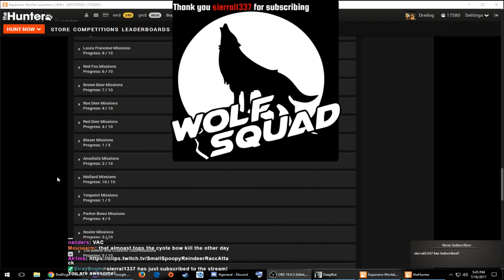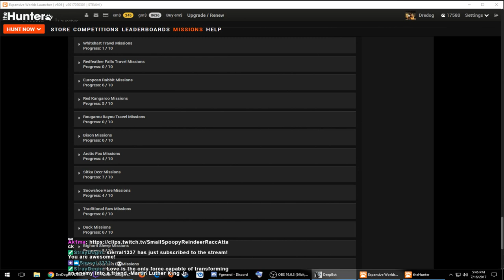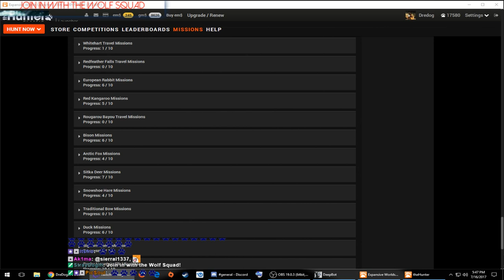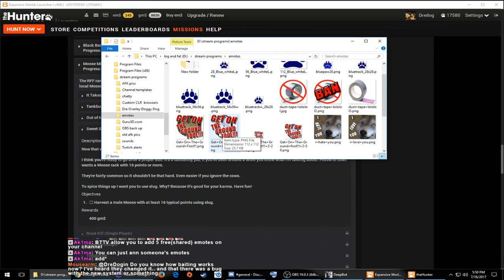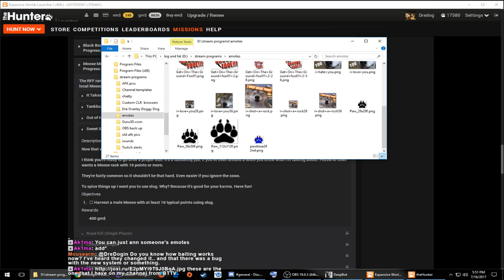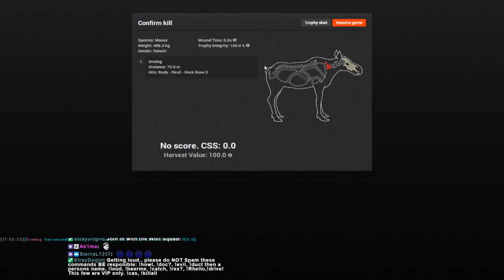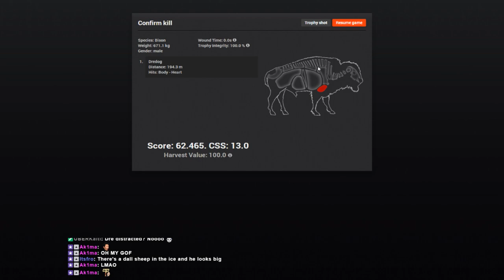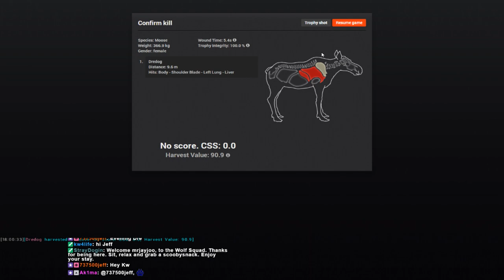194m bison drop shot with iron sights muzzle loader.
Sry  a bit long  but hope you enjoy the vid.  Plus a bonus 2 moose.

Play the hunter or want to add me to your friends list